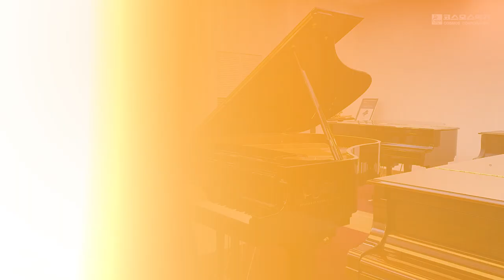스타인웨이의 DNA로 제작된 명품 피아노, 보스톤🎹｜피아니스트 김송현｜코스모스악기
세계 최고의 피아노는? 두말할 필요 없이 스타인웨이 피아노죠!
하지만 '억' 소리 나는 가격 때문에 선뜻 연주해볼 엄두가 나지 않는다면,
스타인웨이의 DNA가 가득한 서브 브랜드,
보스톤(BOSTON) 피아노는 어떨까요?😄

보스톤 피아노는 스타인웨이 못지않게 가슴을 울리는 소리를 자랑합니다
(실제로 옆에서 들어본 바. 가슴이. 웅장해진다. 😍😍)

자, 그럼 우리 모두
보스톤 피아노의 소리에 흠뻑 빠져보자구요😁